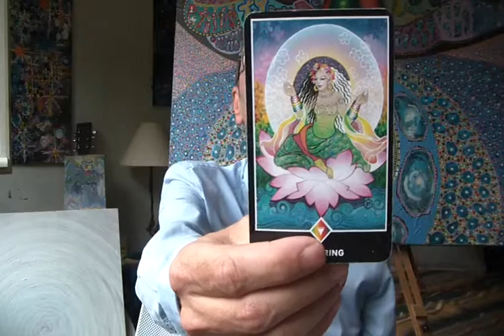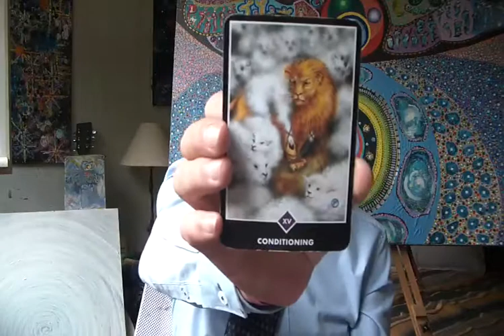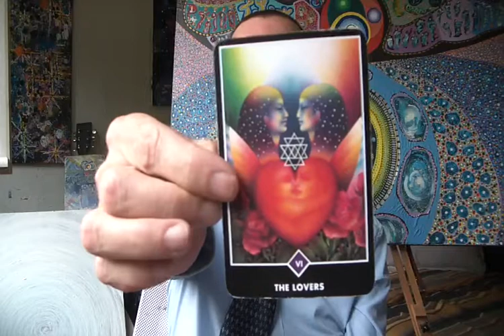Commentaire sur la Voie Spirituelle + Tarot (Osho) Aout 2017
Note: si vous voulez, laissez moi un commentaire pour que je tire une carte pour vous pour ce mois d'aout.. merci :)